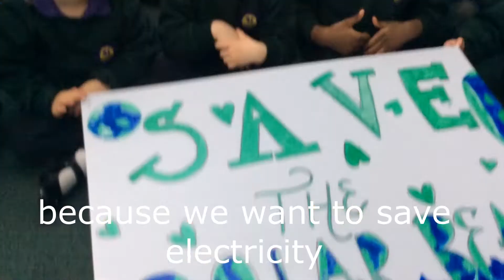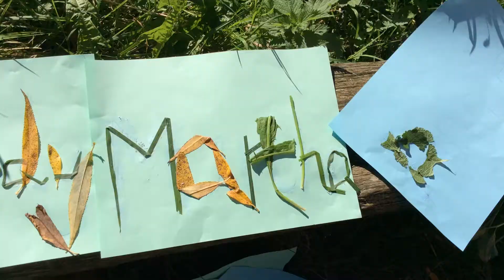Hedgehogs End of Year